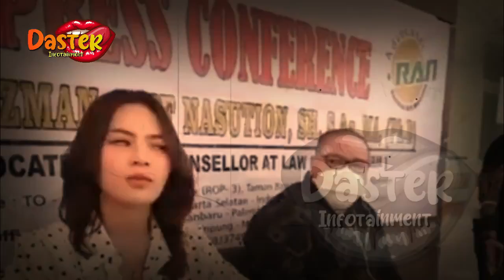IQLIMA KIM, WANITA YG DILEC3HKAN HOTMAN PARIS | gosip artis hari ini | indonesia